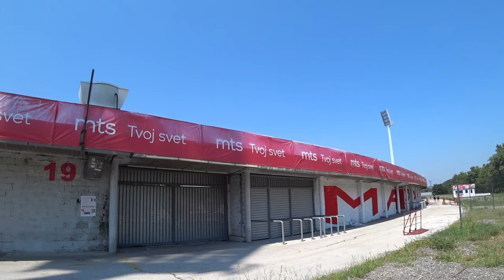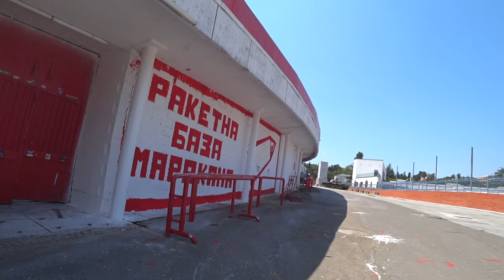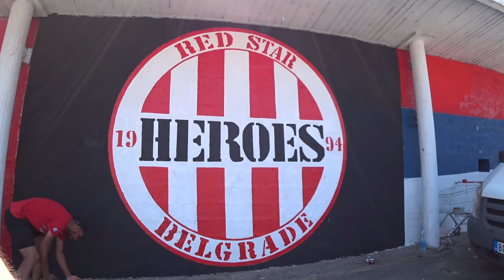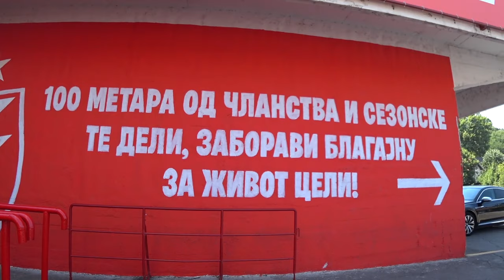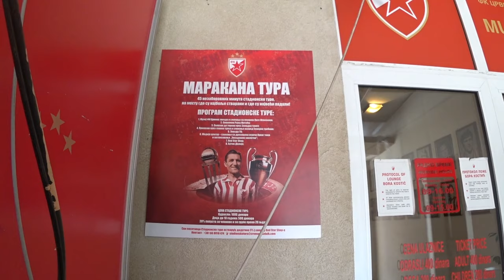Marakana I Rajko Mitić Stadium I Belgrade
A short walk round the exterior of the famous Marakana stadium of Belgrade, home to Crvena Zvezda or Red Star Belgrade.
One of my favourite teams and possibly the best I ever saw in real life in the late 1980's!
I was very unlucky to visit when there was a lot of renovation and construction going on and also it was in the middle of a real balkan heatwave where temps were pushing 40℃ so it was tough to walk around in for a Scotsman :)
Здраво браћо, с љубављу Србији!